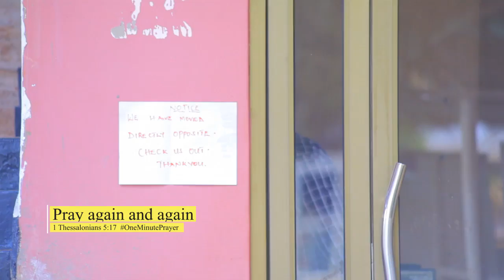Pray and Pray - OneMinutePrayer by Pr.Wilson Bugembe